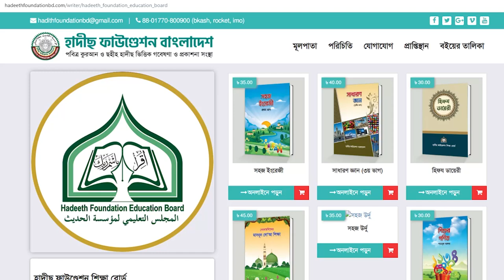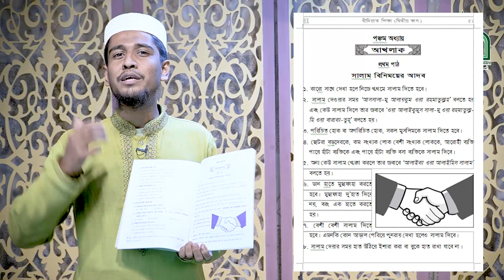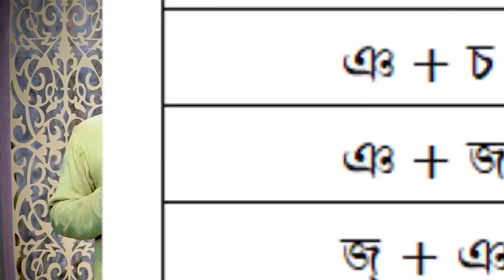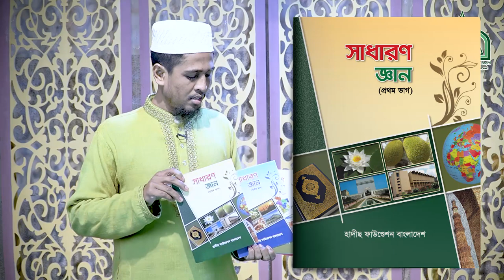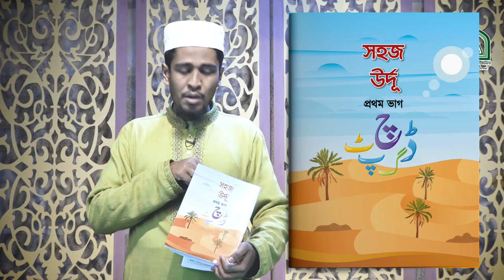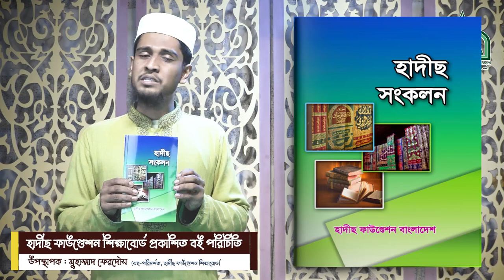শিরক, বিদআত ও প্রাণীর ছবি মুক্ত┇হিফয, শিশু থেকে ১০ম শ্রেণী┇ছোটদের বই┇হাদীছ ফাউণ্ডেশন শিক্ষা বোর্ড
🛑 কচি-কাচাদের জন্য
🛑 হাদীছ ফাউণ্ডেশন বাংলাদেশ-এর
🎁এর ইলমী উপহার
🛑 শিরক, বিদআত ও প্রাণীর ছবি মুক্ত
🛑 মক্তব, হিফয সহ শিশু থেকে ১০ম শ্রেণী পর্যন্ত শিক্ষার্থীদের জন্য,
হাদীছ ফাউণ্ডেশন বাংলাদেশ কতৃক প্রকাশিত কিছু বই।
🎁 অনলাইনে অর্ডার করুন
📚শিশু শ্রেণীর বই সমূহ (🔰মোট মূল্য : ১৯০ টাকা )
📙 শিশুর দ্বীনিয়াত  (৩০ টাকা)
📒 শিশুর গণিত (৩০ টাকা)
📗 শিশুর বাংলা (৪০ টাকা)
📘 শিশুর আরবী (৩০ টাকা)
📙 শিশুর ইংরেজী (৩০ টাকা)
📗এসো লেখা শিখি (৩০ টাকা)
📚১ম শ্রেণীর বই সমূহ 🔰(মোট মূল্য : ২৭০ টাকা)
📒 সহজ বাংলা প্রথম ভাগ (৩৫ টাকা)
📕 সহজ গণিত প্রথম ভাগ (৩৫ টাকা)
📗 সহজ ইংরেজী প্রথম ভাগ (৪০ টাকা)
📘 সহজ আরবী প্রথম ভাগ (৩৫ টাকা)
📒 দ্বীনিয়াত শিক্ষা প্রথম ভাগ (৩৫ টাকা)
📕 সাধারণ জ্ঞান প্রথম ভাগ (৩০ টাকা)
📘 আরবী ক্বায়েদা প্রথম ভাগ (৩০ টাকা)
📗 কুরআন মাজীদ (৩০ তম পারা) (৩০ টাকা)
🔰২য় শ্রেণীর বই সমূহ (🔰মোট মূল্য : ৩৫০ টাকা )
📙 প্রাথমিক বাংলা শিক্ষা ♦️(৩৫ টাকা)
📕 সহজ গণিত দ্বিতীয় ভাগ ♦️(৪৫ টাকা)
📘 সহজ আরবী  দ্বিতীয় ভাগ ♦️(৩৫ টাকা)
📒 দ্বীনিয়াত শিক্ষা  দ্বিতীয় ভাগ ♦️(৪৫ টাকা)
📕 স্বাধারণ জ্ঞান  দ্বিতীয় ভাগ ♦️(৩০ টাকা)
📘 আরবী ক্বায়েদা  দ্বিতীয় ভাগ ♦️(৪০ টাকা)
📒সহজ উর্দূ প্রথম ভাগ ♦️(৪৫ টাকা)
📚৩য় শ্রেণীর বই সমূহ 🔰(মোট মূল্য : ১৪০)
📒তাজবীদ শিক্ষা♦️(৪০ টাকা)
📙 দ্বীনিয়াত শিক্ষা তৃতীয় ভাগ ♦️(৪৫ টাকা)
📗 সাধারণ জ্ঞান (তৃতীয় ভাগ) ♦️(৪০ টাকা)
📕 সহজ গল্প পাঠ ♦️(৪৫ টাকা)
📚৪র্থ শ্রেণি থেকে ১০ম শ্রেণি পর্যন্ত পাঠ্য বই সমূহ :
🔰🖋️ ছালাতুল রাসূল (ছাঃ) ♦️(১০০ টাকা)
🔰🖋️ নবীদের কাহিনী (১)  ♦️(১৫০ টাকা)
🔰🖋️ নবীদের কাহিনী (২) ♦️(১২৫ টাকা)
📗 হিফয ডায়েরী ♦️ (৩০ টাকা)
📘 ক্লাস ডায়েরী ♦️ (৭৫ টাকা)
📙 দ্বীনিয়াত শিক্ষা চতুর্থ ভাগ  ♦️(৪০ টাকা)
📗 গল্পের মাধ্যমে জ্ঞান  ♦️(৬৫ টাকা)
📘 হাদীছের গল্প (১)♦️(৩০ টাকা)
📕 হাদীছ সংকলন ♦️(৩০ টাকা)
📒 মাসনূন দো'আ ও যিকির ♦️(৪৫ টাকা)
📘 সাধারণ জ্ঞান (চতুর্থ ভাগ) ♦️(৪০ টাকা)
🖋️📚 সন্তান-সন্ততি মানব জীবনের অন্যতম শ্রেষ্ঠ সম্পদ। এই সম্পদকে সঠিকভাবে প্রতিপালন করা এবং তাকে নৈতিক ও মানবিক মূল্যবোধসম্পন্ন করে গড়ে তোলা একজন অভিভাবকের অবশ্য কর্তব্য। মুসলিম হিসাবে এই পৃথিবীতে আমাদের আগমনের উদ্দেশ্য এক আল্লাহর ইবাদত করা। আর ইবাদতের জন্য প্রয়োজন সঠিক জ্ঞান ও নৈতিক শিক্ষা। শুধু তাই নয়, প্রাত্যহিক জীবনে চলার পথেও এর কোন বিকল্প নেই। সেই লক্ষ্যকে সামনে রেখে ছোট্ট সোনামণিদেরকে পবিত্র কুরআন ও ছহীহ হাদীছের আলোকে দ্বীনিয়াত শিক্ষা প্রদানের জন্য ‘হাদীছ ফাউণ্ডেশন বাংলাদেশ’-এর পক্ষ থেকে উক্ত বইসমূহ প্রণয়ন করা হয়েছে।
নিরক্ষরতা দূরীকরণ প্রচেষ্টার সাথে সাথে আমরা পবিত্র কুরআন ও ছহীহ হাদীছ ভিত্তিক বিশুদ্ধ আক্বীদা ও ইসলামী শিক্ষার আলো ঘরে ঘরে পৌঁছে দিতে চাই। আশা করি বইগুলি ছোট্ট সোনামণিদের প্রাথমিক দ্বীন শিক্ষার পথে গুরুত্বপূর্ণ ভূমিকা পালন করবে। আল্লাহ আমাদের সহায় হৌন- আমীন!
🔰🖋️এই বইগুলি পেতে যোগাযোগ করুন :
🔴হাদীছ ফাউণ্ডেশন বাংলাদেশ বই বিক্রয় বিভাগ
নওদাপাড়া (আমচত্ত্বর)
০১৭৭০-৮০০৯০০, ০১৮৩৫-৪২৩৪১০
(প্রতিদিন সকাল ৯টা থেকে সন্ধ্যা ৭ টা পর্যন্ত)।
ম্যাসেঞ্জারে অর্ডার করতে যোগাযোগ করুন-
🔴 ঢাকা অফিস-
হাদীছ ফাউন্ডেশন বাংলাদেশ
২২০বংশাল রোড়,২য় তলা ঢাকা-১১০০
মোবাইল-০১৮৩৫৪২৩৪১১